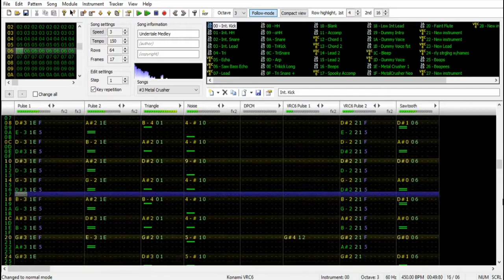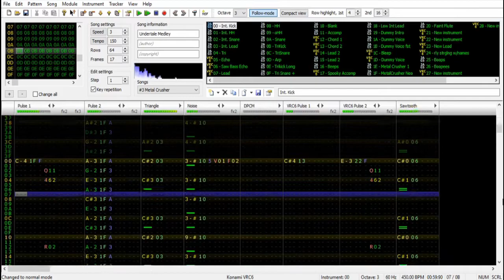Metal Crusher [Famitracker - VRC6 Cover]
I'm actually not sure if Toby Fox used famitracker for the original, because it sounds so authentic I just couldn't tell. This song has a couple added channels due to VRC6, as I do not remember there being anything more than 2a03 channels in the original.

=== Streaming Services!